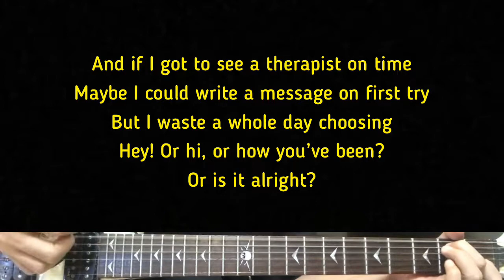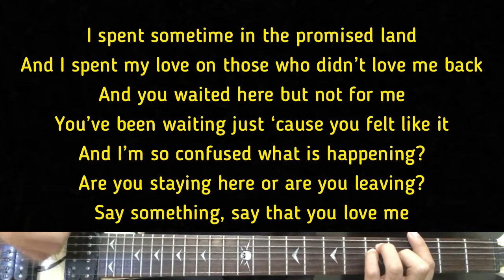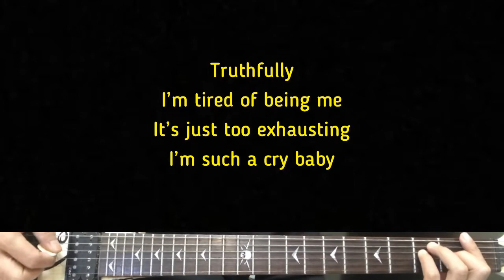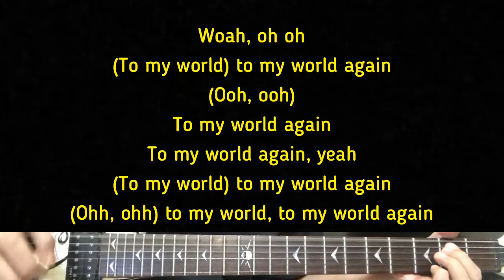Fran Vasilić - Hypotheticals | Karaoke Guitar Instrumental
Artist - Fran Vasilić
Fran Vasilić (Title) Hypotheticals